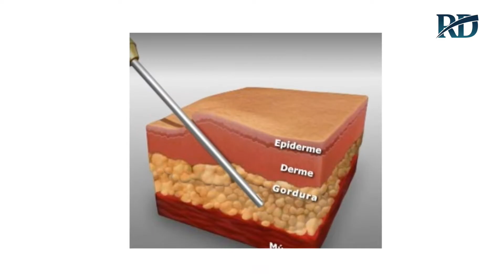Lipoaspiração de braço - ACABANDO COM O "TCHAUZINHO" | Dr. Ricardo Drummond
⚜ Dr. Ricardo Drummond | Cirurgião Plástico Especialista pela Sociedade Brasileira de Cirurgia Plástica⠀🔹CRM 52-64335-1⠀
📍Consultório na Barra da Tijuca.⠀
Av. Ayrton Senna, nº 2600 Link Office 3 Portaria 1 sala 401
Barra da Tijuca - Rio de Janeiro /RJ
Agendamento de consultas:

Médico formado pela Universidade Federal do Estado do Rio de Janeiro (UNIRIO), em 1997. Realizou especialização ( Residência Médica) em Cirurgia Geral no Hospital Gaffreè e Guinle e Cirurgia Plástica no Hospital do Andaraí. Participa ativamente de Congressos, Jornadas, Simpósios e cursos de atualização em Cirurgia Plástica.

Especialista em Cirurgia Plástica pelo CNRM/MEC, CFM, SBCP/AMB.